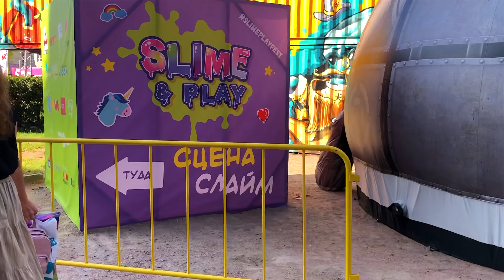УРА! МОЙ ПЕРВЫЙ ВЛОГ/Вся ПРАВДА о СЛАЙМ ФЕСТЕ в СПб/ VLOG Анютка-малютка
Друзья, сегодня Аня сняла свой первый влог на канале Анютка-малютка. Как вы все знаете сейчас мы находимся в Санкт-Петербурге, мы приехали на фестиваль слаймеров и лайкеров. Вчера было открытие этого фестиваля. И Аня сняла свой влог. Смотрите!